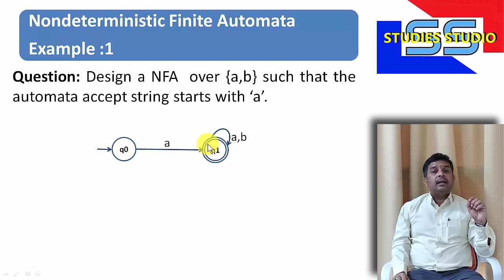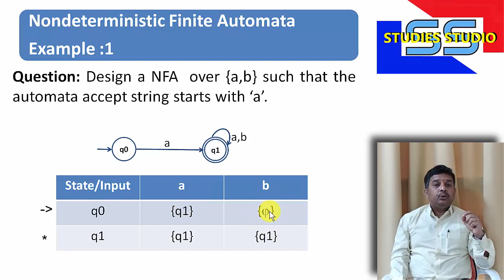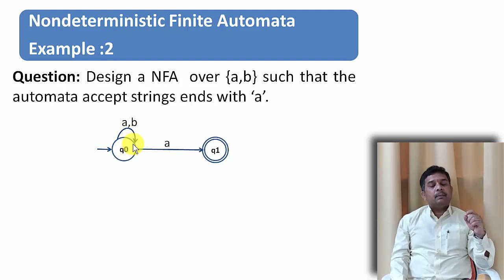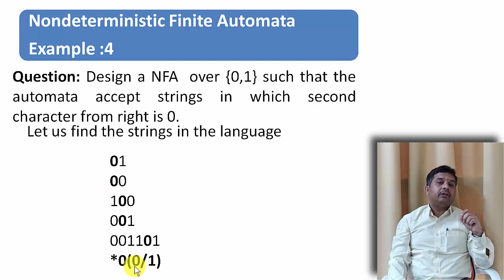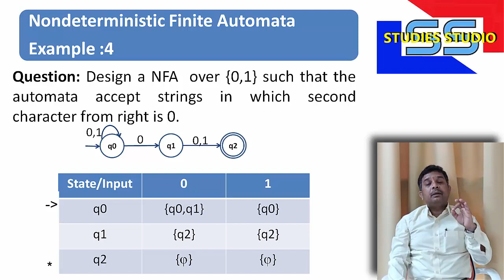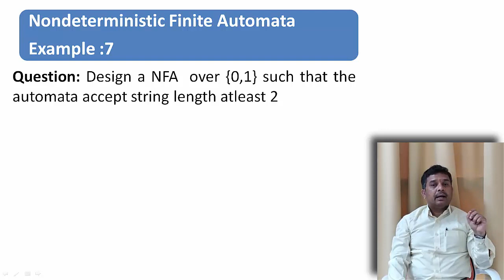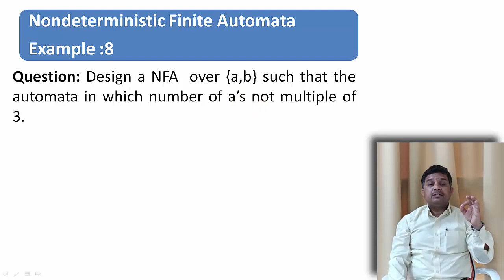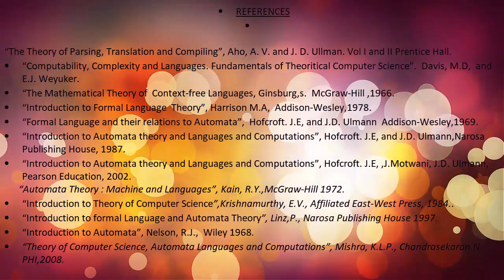Examples on NFA in Hindi-Part-1|| TOC || Studies Studio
Opertion on NFA, Union, Itersection Complement, Reverse, Concatenation,Cross Product,

Regular Language, Regular Expression, Contextfree language,Operations on Regular Languages,
Computation by NFA and Regular operation,Closure,Opertion on NFA with examples,

automatatheory of computation,nfa,ndfa,

gate,ugc net,gate toc lecturesgate cse toc,REGULAR GRAMMER,FINITE AUTOMATA,REGULAR EXPRESSION,NON-DETERMINISTIC FINITE AUTOAMTA,
theory of computation Studies Studio,

utomata,theory of computation,ndfa,nfa, non deterministic finite automata,non deterministic finite automata examples,nondeterministic finite automata tutorial,nondeterministic finite automata solved examples,nondeterministic finite automata problems with solutions,formal definition of nfa,what is nfa,how to design nfa,transition function of nfA,

Studies Studio
StudiesStudio